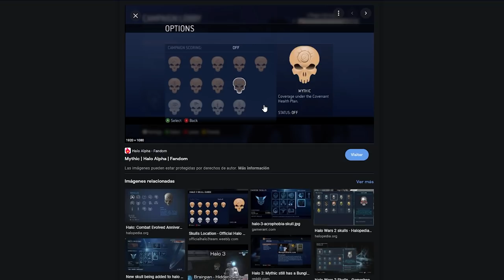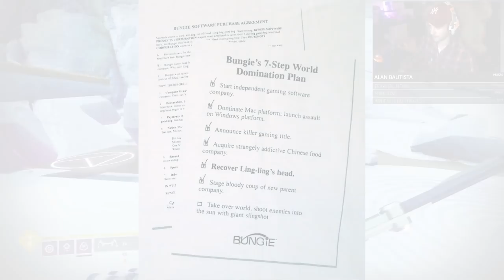TODOS LOS 7 CRÁNEOS DE HALO EN DESTINY 2 Y SU SIGNIFICADO SECRETO!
0:00 Introducción
0:13 Cráneos de Halo (¿Qué son?)
1:37 Número 7
2:18 Localización y Significado de los 7 Cráneos de Halo en Destiny 2
4:41 Outro

🎊¡NUEVO MEGA SORTEO del 30ª ANIVERSARIO!🎊

🎁HABRÁ 5 GANADORES:
🥉Hilo de la Historia
🎖Hebras de Luz
🎖Color Benéfico

✅Requisitos:
1️⃣️Seguir a @Kolosus_, a @DeusTwitchCL y a @TheWildGamer95
2️⃣RT🔁 y Like💖

► ¡Sígueme!
• Accesorios Gaming 10% dto. Código wildgamer

► Comunidad de PS4: TheWildGamers
► Videos que pueden interesarte:
• NUEVAS AVENTURAS Y EVENTO *GRATUITO*! BOLAS DE NIEVE! ESPADA ESTASIS! AURORA 2021 y MÁS! | Destiny 2
• NUEVO TRÁILER! MARTE CONFIRMADO! GAMEPLAY DE LA PRIMERA MISIÓN! NUEVO EXÓTICO! ERIS y MÁS! Destiny 2
• LA AURORA 2021! EXÓTICOS BLOQUEADOS! NUEVO TRÁILER DLC REINA BRUJA HOY! MOD CONFETI y MÁS! Destiny 2
► LOS MIEMBROS DE CANAL MÁS EXCEPCIONALES!
👨‍🚀MONJAKPT_TTV

💠MI PC:
• CPU: AMD Ryzen 7 5800X 3.8 GHz 8-Core Processor
• GPU/ Gráfica: Gigabyte GeForce RTX 3060 12 GB
• PLACA BASE: Asus ROG STRIX B550-F GAMING (WI-FI) ATX AM4
• CPU Cooler: Corsair H100i RGB PLATINUM 75 CFM
• Memoria RAM: Corsair Vengeance RGB Pro 32 GB DDR4-3200 CL16
• ALMACENAMIENTO: Samsung 970 Evo Plus 1 TB M.2-2280 NVME
• TORRE: Corsair iCUE 465X RGB ATX
• FUENTE: Corsair 850 W